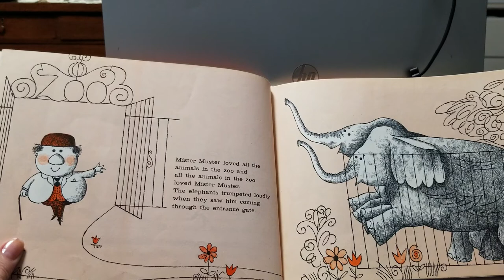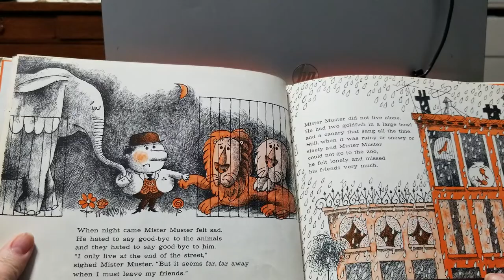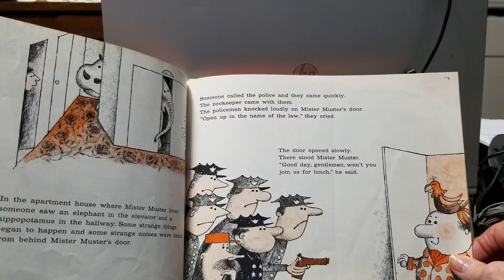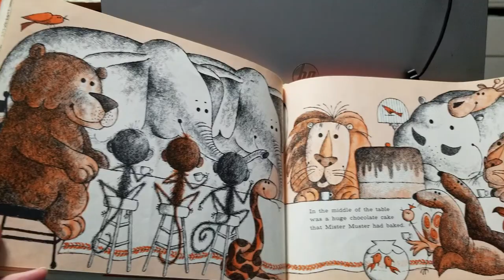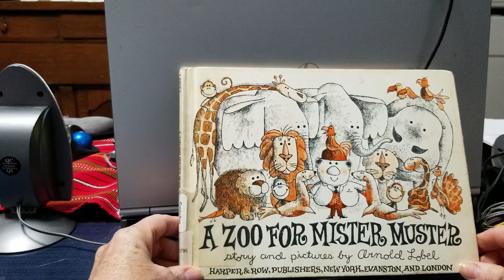A ZOO FOR MISTER MUSTER